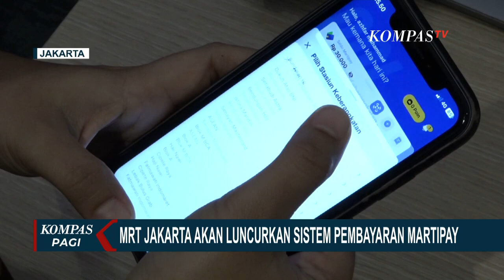MRT Jakarta Gandeng Bank DKI untuk Sistem Pembayaran Baru Martipay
JAKARTA, KOMPAS.TV - PT MRT Jakarta segera meluncurkan sistem pembayaran baru bernama Martipay.

Martipay nantinya akan menggantikan sistem pembayaran kartu berjelajah ganda, yang penggunaannya akan dihentikan pada Oktober mendatang.

Martipay merupakan sistem pembayaran yang berbasis server dan bisa diakses melalui aplikasi My-MRTJ.

Melalui skema co-branding, MRT Jakarta menggandeng Bank DKI sebagai mitra pengisian saldo Martipay lewat fitur JakOne Pay.

Digital Business Departemen Head PT MRT Jakarta, Ezron Yotham Sinaga, mengatakan saat ini Martipay masih dalam tahap uji coba untuk memastikan standar pelayanan maksimum terpenuhi. Targetnya, Martipay akan resmi diluncurkan pada bulan Agustus 2024.